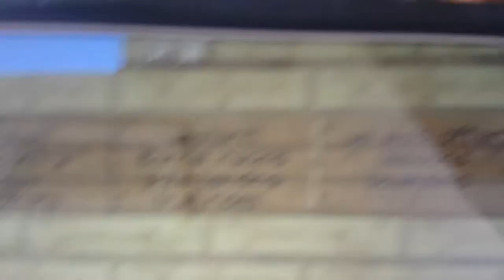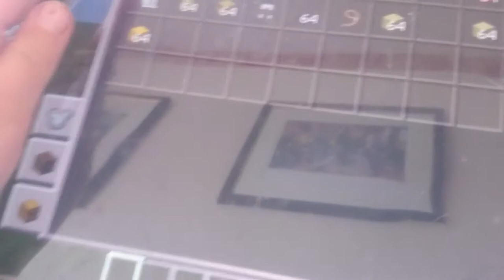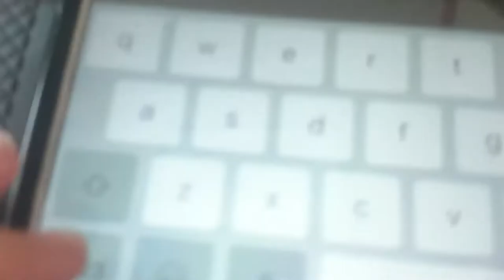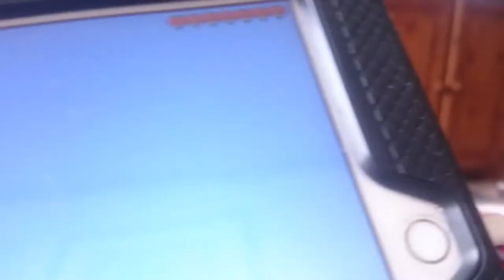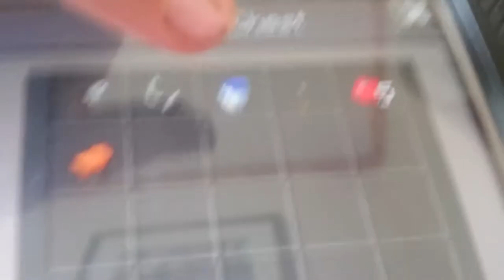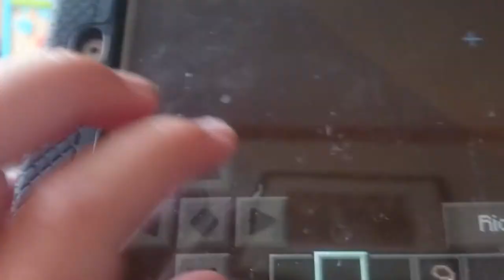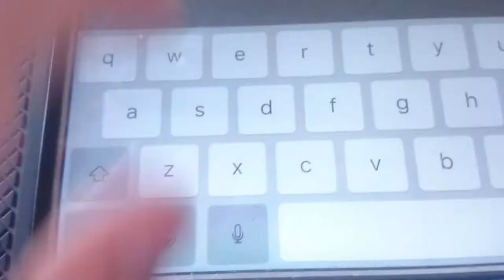Mcpe barn tour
Boarding 1

Name:
Horse: 1/2 etc
Horse name:
Ducipline: racing,jumping or general riding horse.
Small description: